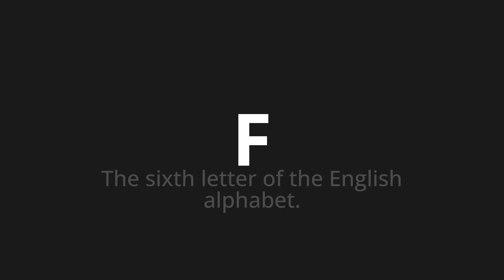How to pronounce F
Master the Pronunciation of 'F Which means f' - which means : The Sixth Letter of the English Alphabet. 📝 with @PizzaPronunciation 🎓🗣️ - [Your Guide to Italian]

Learn to pronounce 'F' perfectly in Italian with our easy and engaging tutorial by @PizzaPronunciation! 📖📽️ In this comprehensive video, we provide you with native speaker examples 🗣️👂 and phonetic breakdowns 🎵 to ensure you get the pronunciation just right.

How to say F in Italian